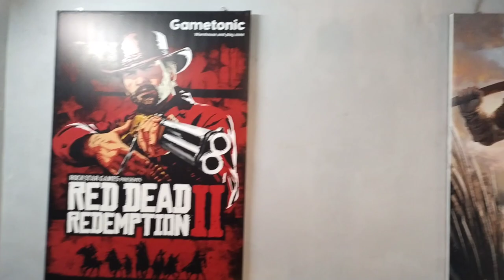Play Station Gaming Shop | Ps2/Ps3/Ps4/Ps5 Available Price Start PS2 ₹5499 With 2Joystick GameTonic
Gametonic

Adress : No.136, Avvai Shanmugam Salai, Pudupet, Gopalapuram, Chennai - 600086

Hey Guys If you have enjoyed this video then don't forget to hit LIKE button and do SHARE it with your friends and your family also any suggestion please type the comments.This is not sponsor video but the quality and prices is at best.

This is created for only providing information for peoples. This video is non-promotional. You need to get proper training & knowledge about business. All products buy on your own risk. This video are not prmote any copies or product. This video has created for people information only.